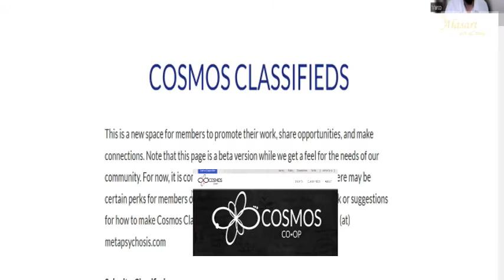7. SYNCHRONICITY, INTELLIGENCE, BOOK FROM MARCO, AND COLLABORATION. MARCO MORELLI, ALASART.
MARCO V. MORELLI WEBSITE
Collaborate

Video content
00:00 INTRO
00:33 CARL JUNG AND SYNCHRONICITY
02:16 OUR BRAIN IS ONE
03:29 OUR GUEST SPEAK IN SPANISH
04:20 LAS RAICES ITALIANAS Y LOS ESTUDIOS DE MARCO V. MORELLI
06:53 EL LIBRO DE MARCO MORELLI RUBEN'S ORPHANS
09:00 MEMBERSHIP AND COSMOS